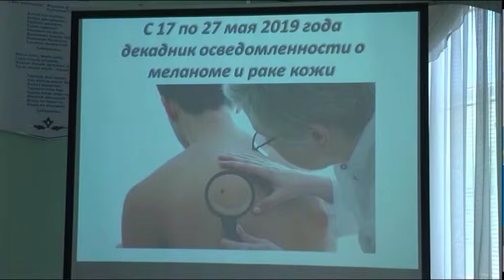Облыстық онкологиялық диспансердегі онкүндік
Петропавлда онкологиялық аурулардың алдын алуға арналған онкүндік өтіп жатыр. Ақ халатты абзал жандар мамырдың 17-сі мен 27-сі аралығында тұрғындармен жүздеседі, тілшілермен тілдеседі. Бүгін БАҚ өкілдерінің қатысумен кезекті баспасөз брифингі өтті. Жиында меланома және тері обырының пайда болуы, қаупі және одан айығу жолдары айтылды. Тақырыпты әріптесім Байболат Бектемірұлы сабақтасын.